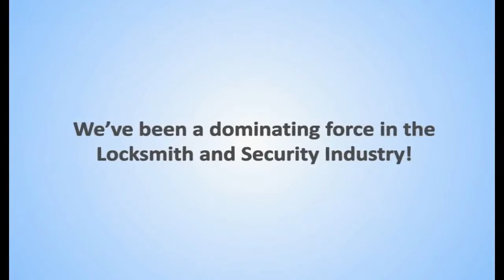M&D Locks and Keys - YOUR NYC Locksmith